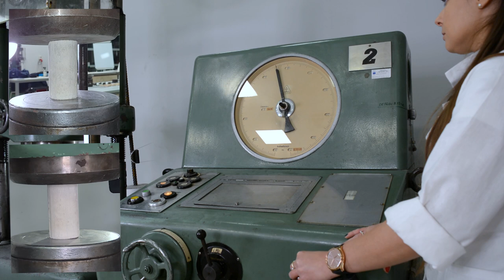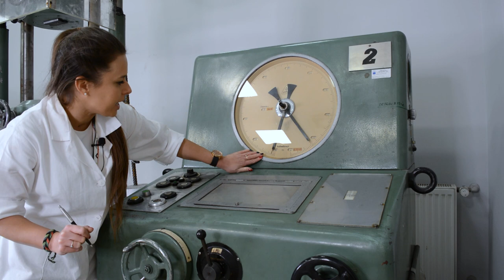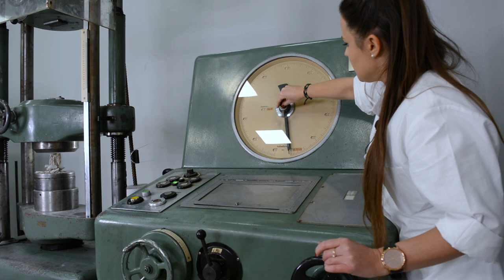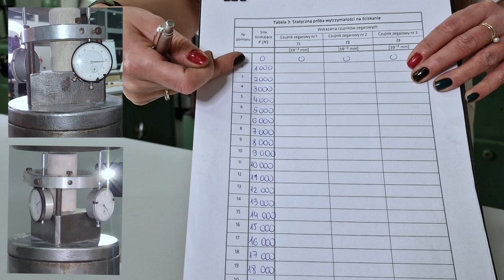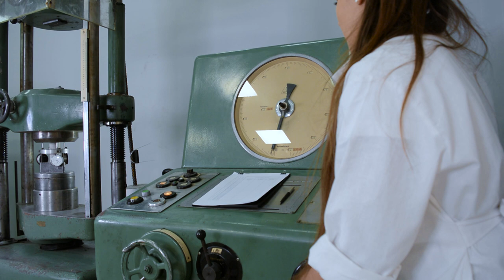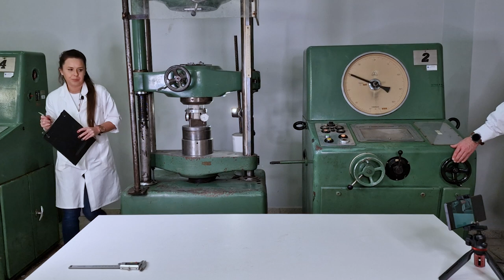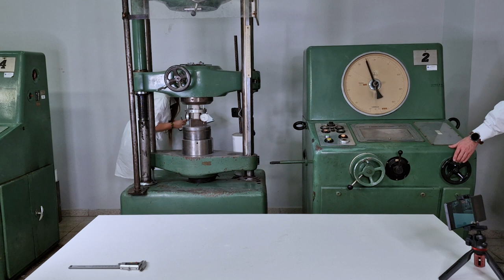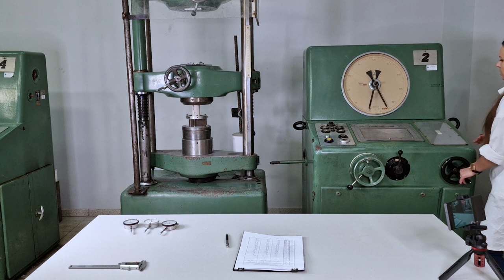Statyczna Próba Ściskania - cz. 2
Tutorial prowadzi krok po kroku poprzez procedurę przeprowadzania statycznej próby ściskania materiałów kruchych. Próba realizowana jest w ramach zajęć laboratoryjnych z wytrzymałości materiałów.

Rozdziały:
0:00 Wprowadzenie
0:31 Badanie pierwszej próbki
4:30 Zniszczenie pierwszej próbki i odczytanie siły niszczącej
7:57 Wyjęcie zniszczonej próbki i omówienie wyników
12:56 Założenie próbki drugiej do aparatu do pomiaru skróceń i zainstalowanie w maszynie
15:40 Wyzerowanie czujników zegarowych
17:58 Badanie próbki drugiej - odczyt siły oraz skróceń próbki co krok obciążeniowy
27:30 Zdjęcie czujników zegarowych
29:08 Zniszczenie drugiej próbki i odczytanie siły niszczącej
30:40 Wyjęcie zniszczonej próbki i omówienie wyników

Kurs został opracowany w ramach Zintegrowanego Programu Rozwoju Akademii Górniczo-Hutniczej w Krakowie.
Projekt współfinansowany ze środków Europejskiego Funduszu Społecznego w ramach Programu Operacyjnego Wiedza Edukacja Rozwój 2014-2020
Oś III Szkolnictwo wyższe dla gospodarki i rozwoju,
Działanie 3.5 Kompleksowe programy szkół wyższych.